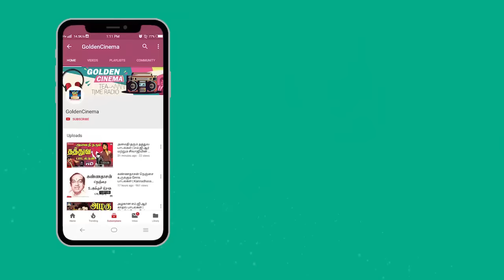நினைவுகளில் அடிக்கடி ஓடும் T.M.S பாடல்கள் | Tms Songs | Goldencinema | HD | Evergreen Tamil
00:09 - காசே தான் கடவுளப்பா
05:26 - யார் இந்த நிலவு
09:53 - உன் கண்ணில் நீர் வழிந்தால்
13:45 - ஓடும் மேகங்களே ஒரு சொல்
17:39 - முட்டையை விட்டு பறவை
20:59 - எங்கிருந்து பார்த்தாலும்
25:13 - ஏறாத மலைதனிலே
28:30 - அரும்புத்திர முத்துதிர
32:14 - பூவினும் மெல்லிய பூங்கொடி
36:07 - ராஜஸ்தானில் யாரோ
40:36 - தேரு வந்தது போலிருந்தது
44:11 - நான் நாட்டை திருத்த போறேன்
48:43 - விசிலடிச்சான் குஞ்சுகளா
52:17 - கைவிரலில் சிறந்தது
56:15 -பெண்களை நம்பாதே
58:50 - சொர்க்கத்தில் கட்டப்பட்ட

ஆணின் அன்பில் மென்மை இல்லாமலிருக்கலாம்
ஆனால் உண்மை இருக்கும்

Movies
ShortFilms
Special Programs
Events
Movie News

Evergreen Tamil - Goldencinema